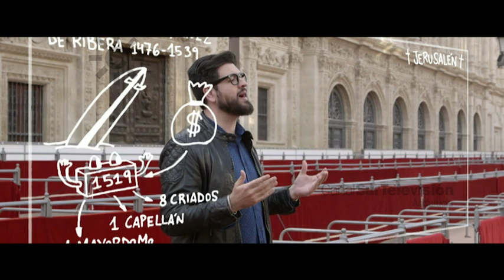La Semana Santa de Sevilla, según el monólogo de Manu Sánchez, se inventó en la Casa de Pilatos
2016. Manu Sánchez en un monólogo explica con humor cómo el sevillano Fabrique Enriquez de Ribera (1476 – 1539), primer marqués de Tarifa antes de los surferos, fabricó la Semana Santa. En una de sus famosas pizarras, y con alusiones a la actualidad, aparecen los elementos de la historia: su gran fortuna, la peregrinación a Jerusalén (1519), el viaje por la Italia del renacimiento, la incorporación de obras artísticas a su Palacio de San Andrés en Sevilla (después conocido como Casa de Pilatos), la decisión de hacer en el palacio un Via Crucis todos los Viernes Santos a la manera de Jerusalem,  … Fue tal el éxito del Vía Crucis que lo ampliaron hasta el templete conocido como de la Cruz del Campo en las afueras de Sevilla (bromas con la cerveza Cruzcampo); después se añadieron más cofradías y se amplió aún más el recorrido.
Manu Sánchez finaliza, ante el ayuntamiento de Sevilla, con bromas sobre las distancias que se recorren en Semana Santa en Sevilla
[Programa “Vuelta y vuelta”, 15 de marzo de 2016. Canal Sur Televisión]

15/03/2016
Quince de marzo

ma2mm